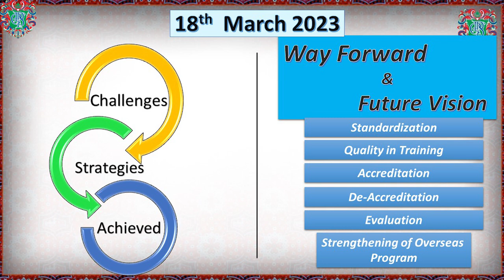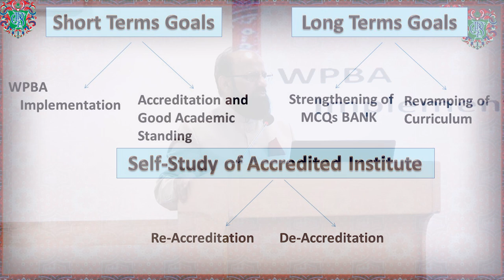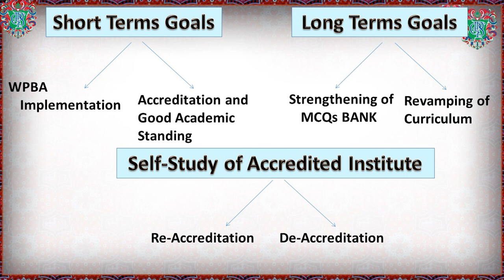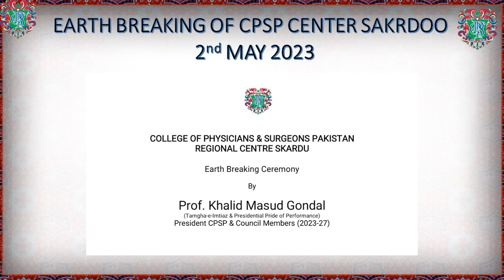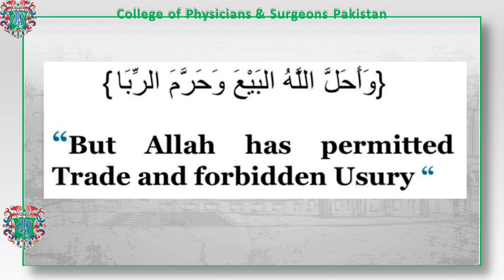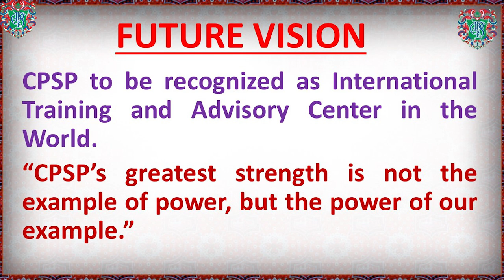cpsp medicine Allied specialties meeting president address futurevision quality innovation